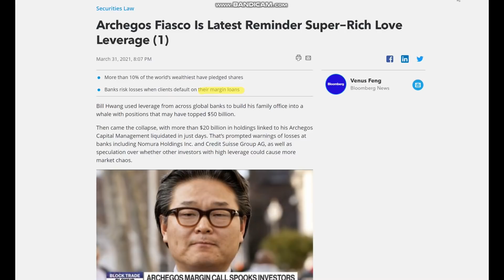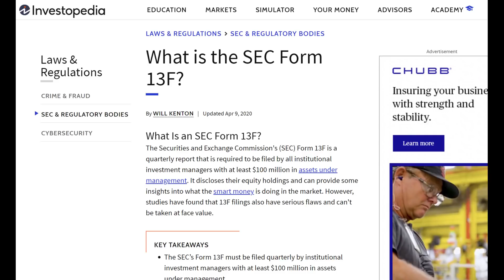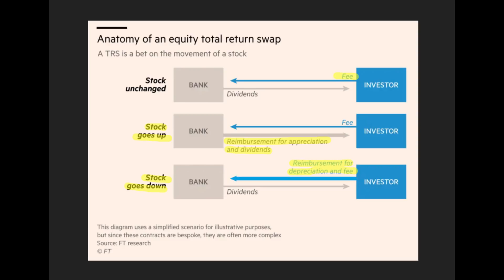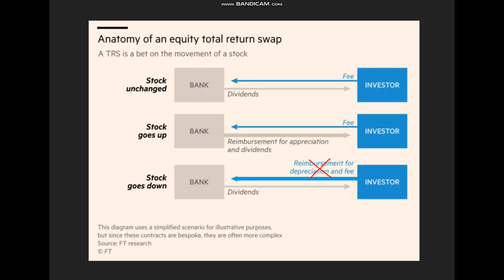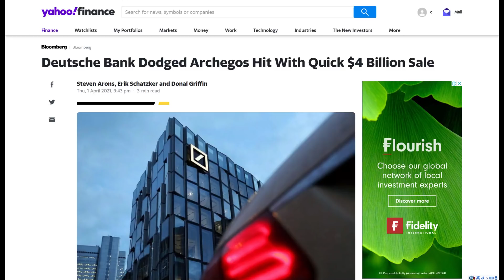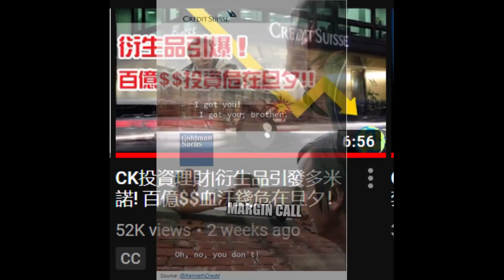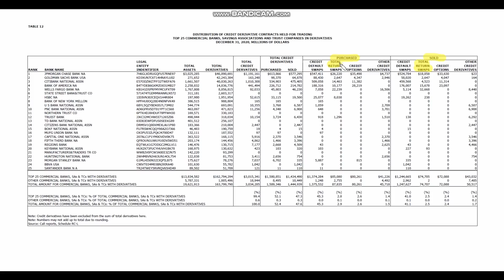CK投資理財|擦肩08金融危機!! 背後揭露的是投行的新型貪婪! 究竟發生了什麼??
離08金融危機僅一步之遙！此次爆倉可不是因為單純的借錢槓桿！全是衍生品惹的禍！

►老虎證券
美国身份或者有SSN的朋友使用TradeUp：
交易0佣金，入金一千美金即可返$25 (最高可返$250)，并且随机赠送两只股票~
美股打新功能新上线！！！
开户链接：
或者直接下载TradeUp APP, 输入邀请码：CKGOTIGER

中国/加拿大/新加坡/澳洲等其它国籍使用TigerTrade：
超低交易佣金，入金三千美金赠送一支阿里巴巴～ 美股佣金永久八折，港股打新超高杠杆，美股打新0费用！
开户链接：
或者直接下载Tiger Trade APP, 输入邀请码：CKGOTIGER